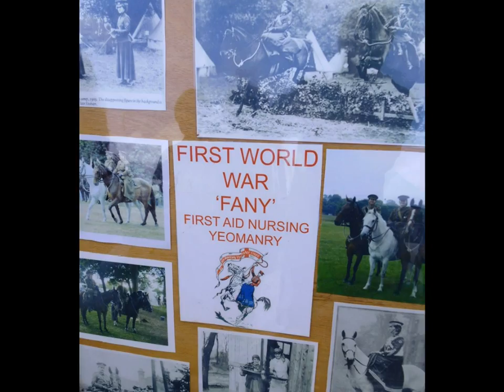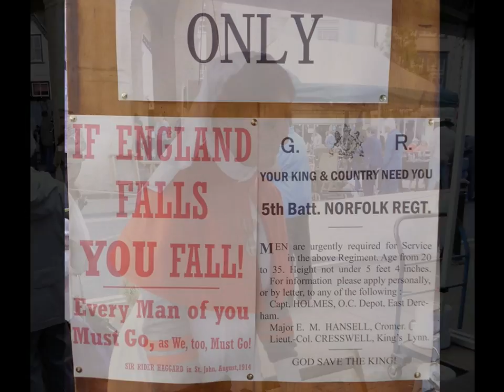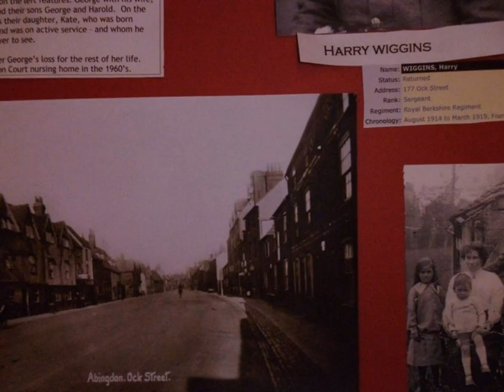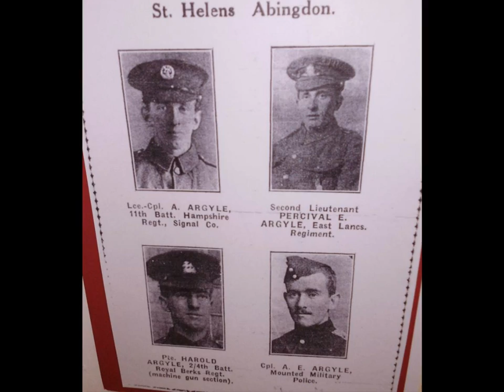Abingdon's WW1 Heritage Weekend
100th Anniversary WW1 Year. Abingdon chose to commemorate it on its annual Heritage Weekend. There was a WW1 recruitment post where a sergeant was signing-up shockingly young children for the trenches, War Horses, Field Kitchen, Weapons Demonstration, Army Cadets dressed as 1914 street children. Morris Dancing, Loose Cannon, Punch & Judy, a Dressing Station, Suffragettes and much more. The nice weather brought out huge crowds.

I also include photos of actual Abingdon WW1 soldiers which were on display in the Community Shop less we forget that war is actually a tragedy. The King family had particularly heavy losses.

Abingdon was crowded the re-enactments were spot-on.

All in all a great success and a credit to Abingdon.

A good example for other towns on how to organise a WW1 Memorial Event.